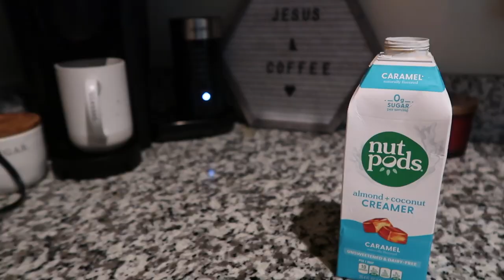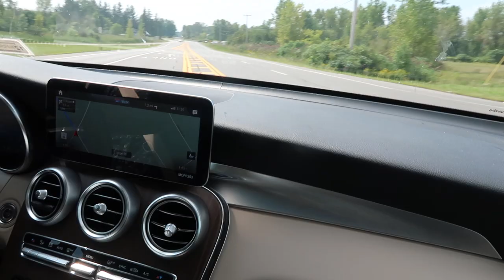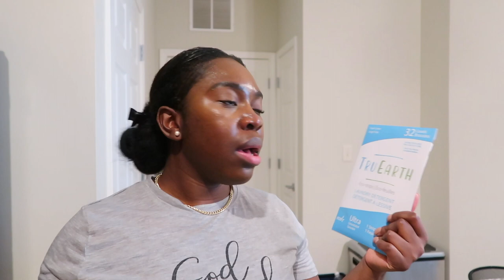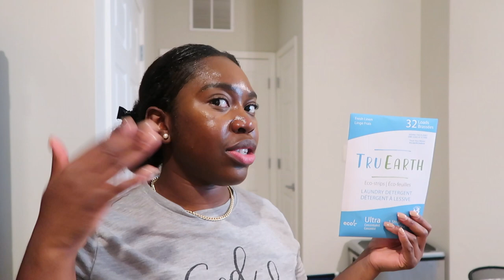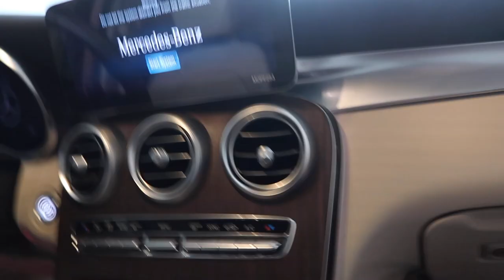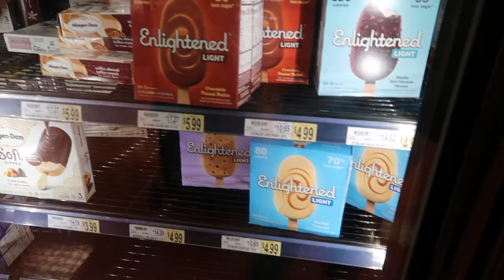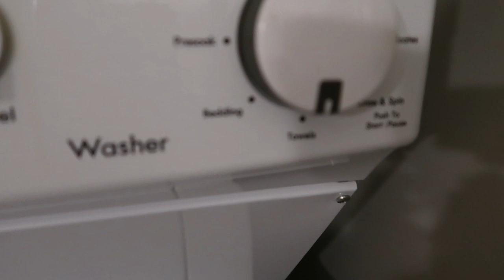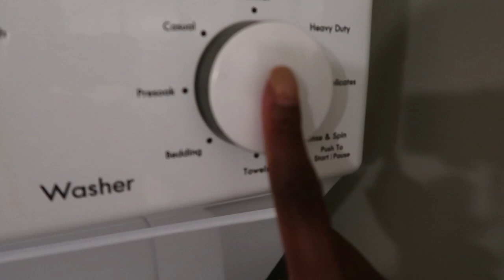Sunday Reset Routine Vlog| Church, cleaning, cooking, grocery haul & skincare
Welcome to my Sunday weekly reset routine vlog where I share a bit of what I do to prep for the work week ahead. I share how I get ready for church on Sunday morning, I talk a little bit about my recent hair loss and struggles with my natural hair. Then I show you my Sunday cleaning routine for my apartment, my laundry routine featuring Tru Earth detergent, we go get groceries so there is a grocery haul, and lastly mu personal self-care & nighttime skincare routine. I hope this Sunday reset routine vlog inspires you to use your Sunday to prep for the week ahead without feeling overwhelmed.

Church Outfit
- Zara blouse (old)
- Zara Trousers

Cleaning products
Mrs. Meyers multi-surface spray
Hearth & Hand Room Spray

Laneige moisturizer
SKII serum
Tula eye balm

**Filming equipment**
Ring light
Canon G7x ii Camera
Canon Rebel T7 DSLR Camera options

Name: Nicole
Occupation: Accountant & homemaker

This channel is a one-stop shop for all things faith, career, lifestyle, homemaking, womanhood, and more. I love sharing my career journey as an accountant including my public accounting and Big 4 audit experience through vlogs, chitchat, and career advice videos. I also am a Christian Wife who loves sharing about Jesus through homemaking, cleaning routines, and organizing content. Lastly, as a blogger, I have a passion for fashion so I like sharing what I wear to work, workwear trends, and fashion content for women whose style is minimal chic. You will also get some luxury unboxings and reviews. If you are into career advancement, finance advice, lifestyle, vlogs, faith journey, cleaning, homemaking, fashion or all the above; this is definitely the place for you.

Origin: Luanda, Angola
Currently: Somewhere in New York
Languages Spoken: Portuguese, English, French, Spanish, Lingala

This video is about: sunday reset routine vlog,sunday reset routine,sunday reset vlog,clean with me sunday reset,sunday routine vlog,sunday routines church,sunday routines 2021,sunday routines black,weekly reset routine,sunday grocery haul,cleaning motivation,grocery haul on a budget,sunday reset cleaning,sunday prep for the week,grocery haul 2021,sunday routines family,reset routines for couples,clean with me black people,sunday self care ideas,sunday vlog/shopping and outing, accountant reset routine, couples reset routine, weekly reset, sunday prep for the work week, sunday prep for the week, black accountant, black homemaker, christian reset routine, apartment cleaning motivation, accountant vlogs, day in the life of an accountant